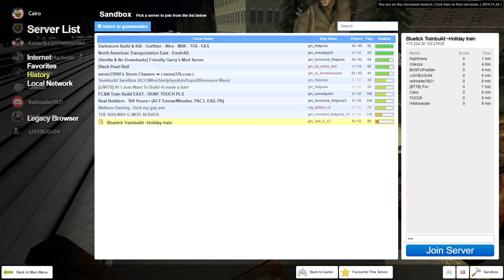Bluetick Holiday Train Excursion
just a normal train run